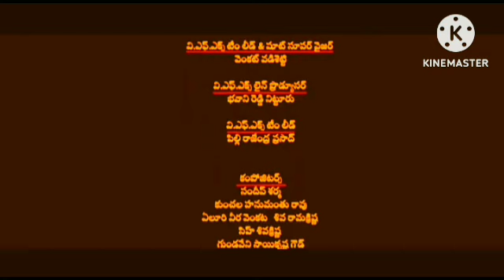K.G.F Chapter 2 Review Explained & Fact In Hindi Dubbed HD | Yash | Srinidhi Shetty | Sanjay Dutt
This is not a Movie. I have discussed K.G.F Chapter 2 facts, Satellite & OTT Details, Preproduction-Post Production & Filming Details, Budget & Worldwide Lifetime Box-Office Collection Details, deep story analysis & Explanation